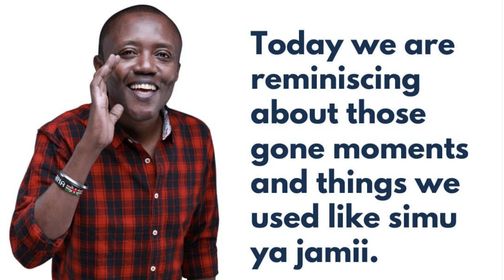Apart from the telephone booth, kucheza bano, what do you remember from back in the day?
Apart from the telephone booth, Cassette tape na kucheza bano, what do you remember from back in the day?